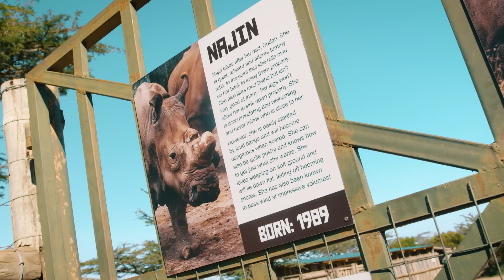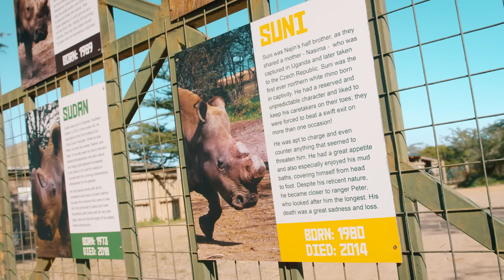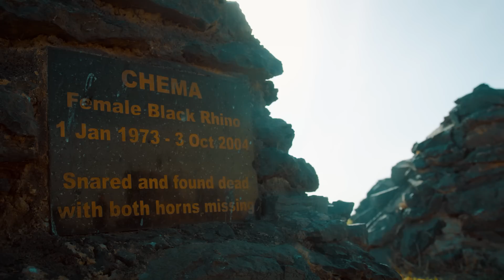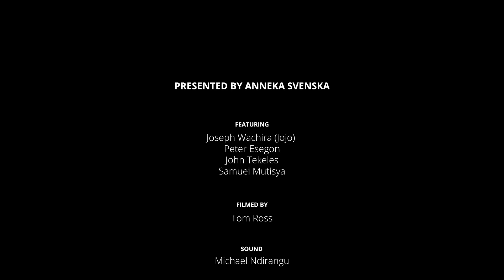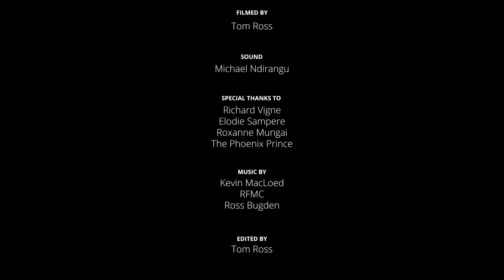THE LAST TWO NORTHERN WHITE RHINOS IN THE WORLD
Only 2 Northern White Rhinos exist in the entire world and they live at Ol Pejeta Wildlife Conservancy in Kenya. Loss of habitat, war and poaching their valuable horns have brought these magnificent animals this close to extinction. Anneka visits Ol Pejeta and the conservationists fighting hard to save this species from disappearing forever.

Thankyou to Hi Tec SA for supplying some of the adventure wear we wore during our South Africa trip

Filmed by Tom Ross (Animantium Productions)
Edited by Tom Ross

and